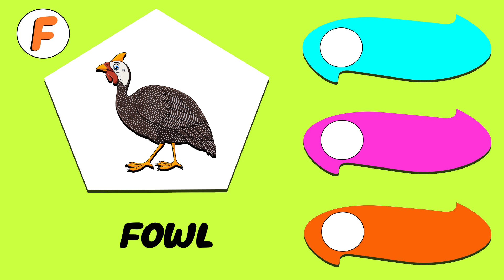3 Words From Letter F | Animal Name From F | F Words Vocabulary | Kids Learning Video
In this Kids Learning Video, Kids will Learn 3 Words From Letter F, Animal Name From F and F Words Vocabulary

You will find queries for:
1. A to Z Learning Videos
2. A to Z Learning Words
3. A to Z Learning English
4. A to Z Learning Alphabets
5. A to Z Reading Video
6. Learn A to Z Alphabet Reading
7. A to Z Learning Videos For Kids
8. A To Z Learning Videos For Kindergarten
9. Educational Videos For Kids
10. A To Z Vocabulary For Kids
11. English Reading For Kids